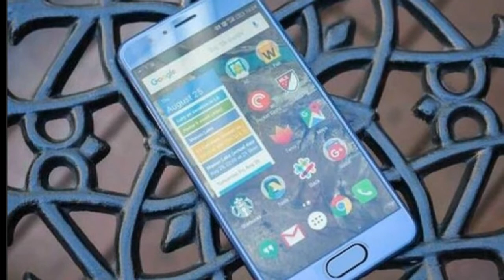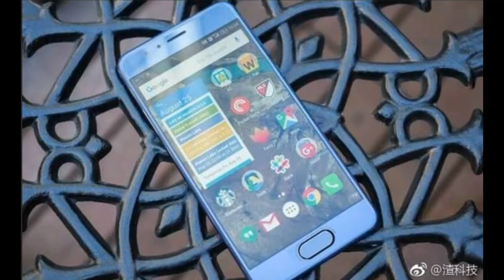HAWAII HONOR 9 2017 LEAKS AND RUMORS